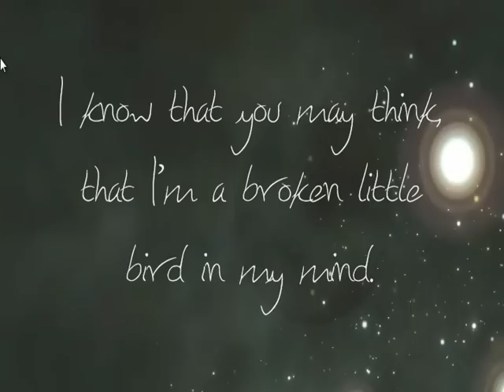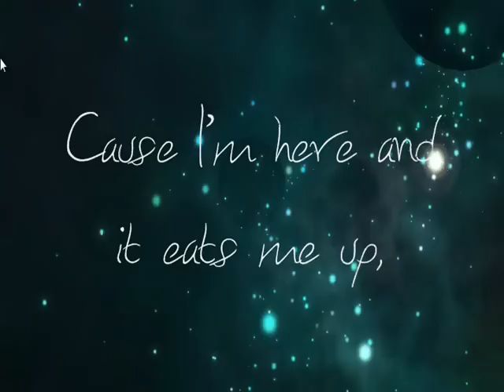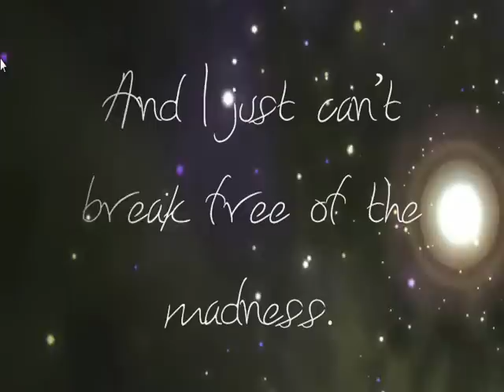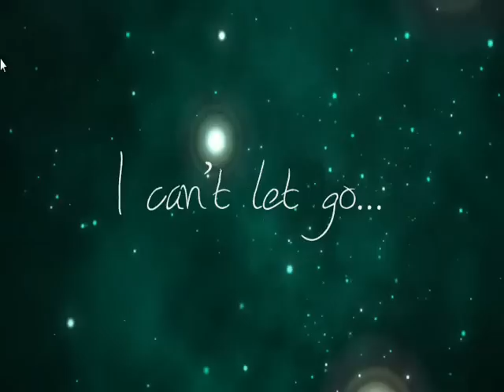Medina - Addiction (Lyric Video)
Medina - Addiction